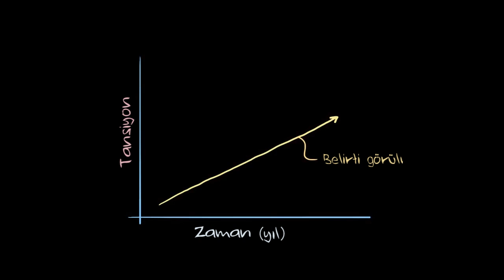Hipertansif Kriz (Dolaşım Sistemi Hastalıkları)